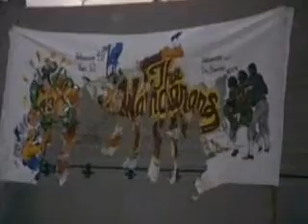The Wanderers with Streets of Rage Remake music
An all brawl rumble at the end of the movie and don't fuck with Emilio.
Music is from Streets of Rage Remake v5